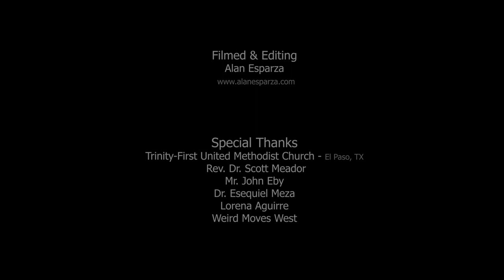Symphony No. 6 "Le Matin" - Haydn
Mid-pandemic performance of Franz Joseph Haydn's Symphony No. 6 "Le Matin" with the Sobre la Frontera Orquesta, Dr. James O. Welsch, conductor. El Paso, TX

Many thanks to: the musicians, Trinity-First Methodist Church (use of space), Alan Esparza and Lorena Aguirre (Videographers and Editing), Weird Moves West (loan of equipment).

We are happy to have been able to come together in the middle of the pandemic to be able to rehearse and film this work.  More importantly, we were grateful to experience music together, for however brief a time.